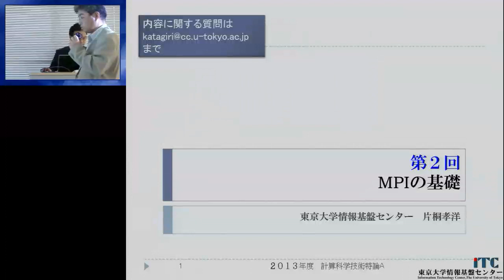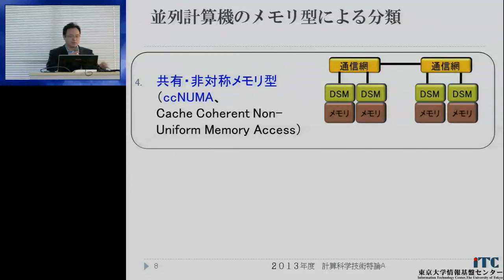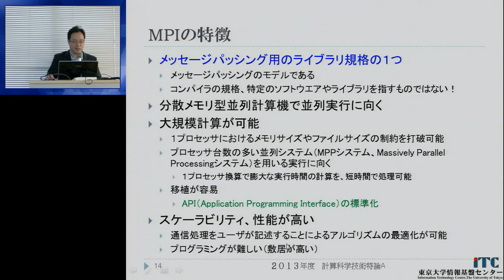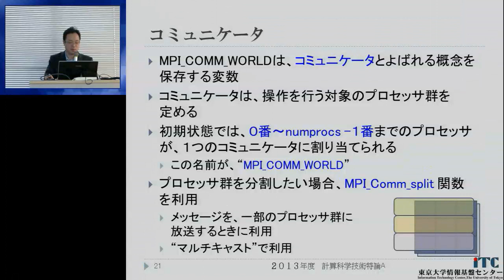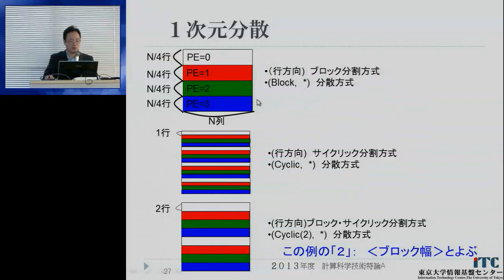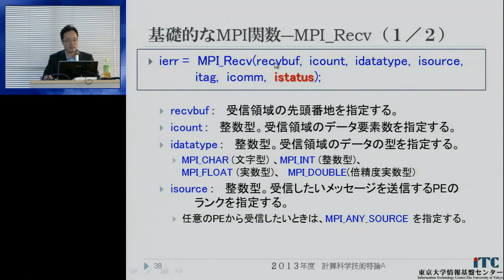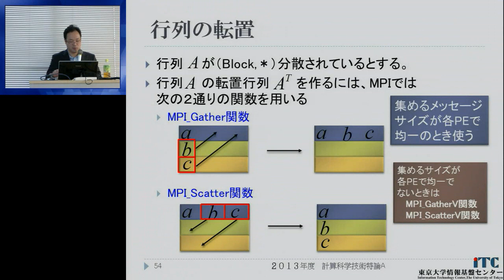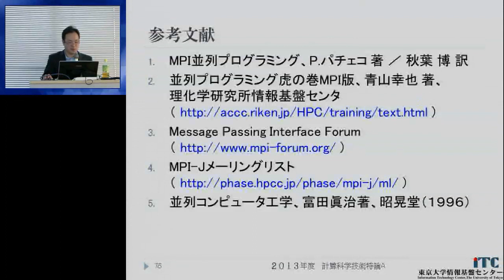CMSI計算科学技術特論A 第2回 (2013/04/18)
第2回 MPIの基礎
講師: 片桐孝洋 (東京大学 情報基盤センター)